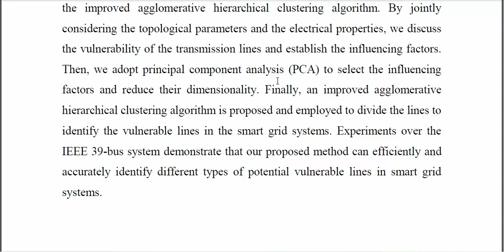Identification of Vulnerable Lines in Smart Grid Systems Based on Improved Agglomerative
IEEE PROJECTS 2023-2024 TITLE LIST
From Our Title List the Cost will be,
Python=4500/-
Mininet=5000/-
Dot Net Project =2500/-
Java Project=2500/-

Support Including Packages
* Complete Source Code
* Complete Documentation
* Complete Presentation Slides
* Flow Diagram
* Database File
* Screenshots
* Execution Procedure
* Video Tutorials
* Supporting Softwares

Support Specialization
* 24/7 Support
* Ticketing System
* Voice Conference
* Video On Demand
* Remote Connectivity
* Document Customization